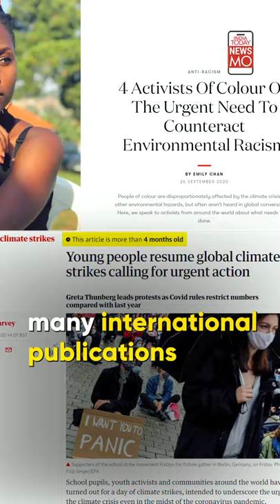Greta Thunberg Toolkit Case: Why Was Climate Activist Disha Ravi Arrested? | NewsMo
The Delhi Police claimed that Disha Ravi was an editor of the toolkit Google document and key conspirator in the document's formulation and dissemination. But who is Disha Ravi? Watch to know more about the 21-year-old climate activist.